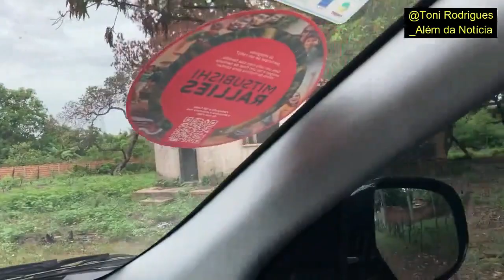Constutora retira máquinas da PI 367 por falta de pagamento